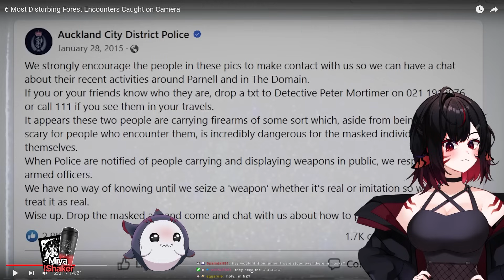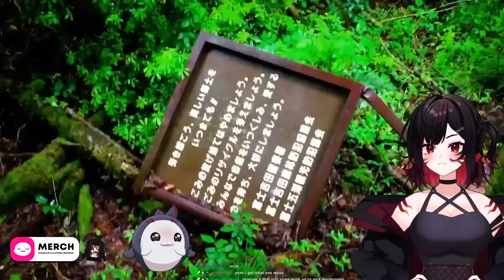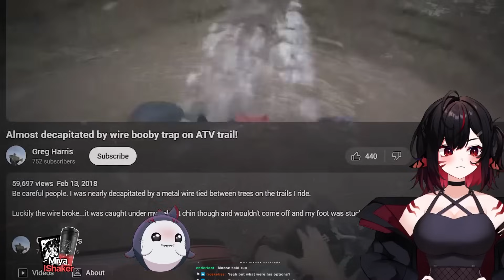6 Most Disturbing Forest Encounters Caught on Camera │ Miya Reacts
Miya reacting to @ChillingScares
Do you have any scary forest stories?!

✧AdvancedGG partner✧
ALSO: NEW MIYA WAIFU SHAKER OUT NOW !!!

About Miya:
Miya is a ghost shark VTuber who loves MMOs, TCGs, DnD, Music and horror!
She streams 5 times a week and loves hanging out with her community.